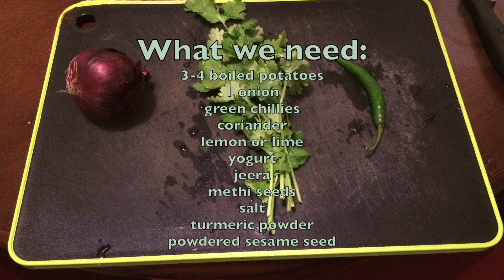How to make chukauni (Nepali dish)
Chukauni is nepali pickle/ yogurt salad, a specialty from Palpa district in Nepal.

I saw that there were not good videos of making chukauni. And i have seen many people don't event know about it. So i thought everyone should try this, because its one of my favorites dishes, and everybody who tries this, loves this, specially girls ;) (amilo)